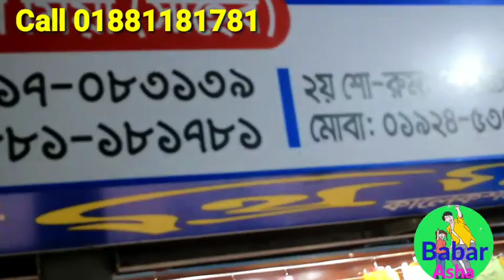থ্রী পিসের সর্ববৃহৎ পাইকারি মার্কেট 3pcs Wholesale market বাবার আশা Babar Asha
থ্রী পিসের সর্ববৃহৎ পাইকারি বাজার ভুলতা গাউছিয়া থেকে থ্রি পিছ কিনে ব্যবসা করুন!3pcs Wholesale market বাবার আশা  Babar Asha